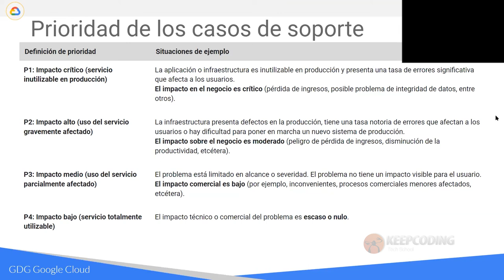¿Qué es la prioridad de los casos de soporte?